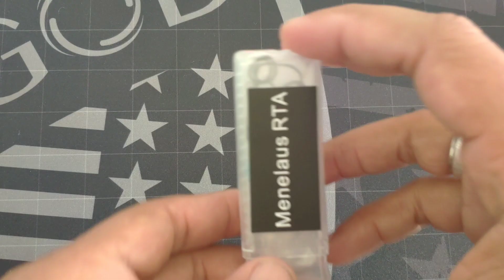Gus menelaus mtl rta (shenray- Ali express) türkce inceleme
Merhabalar

Bu videomda sizlere gus firmasinin menelaus rtasini sarim , pamuklama ve incelemisini aktarmis bulunmaktayim.

 ÜRÜN TEDARIĞI;  20,02 | Menelaus RBA Atomizer 22mm with the unique Aiolos characteristics 316SS Mouth To Lung rta Rebuildable Dripping Atomizer

İYİ SEYİRLER.

Butun videolarim kendi dusunce ve bilgilerimi sizler ile paylasmak amaci ile yapilmistir.